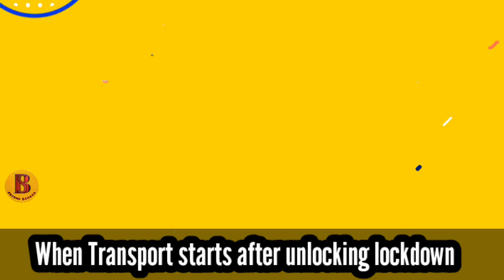Surprising video memes unique wives talent and much more with secondbanana